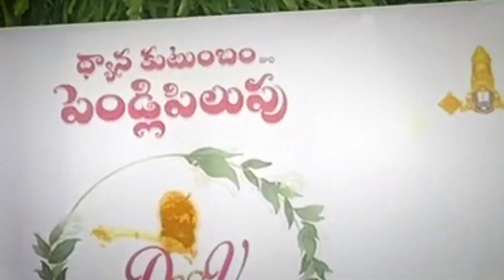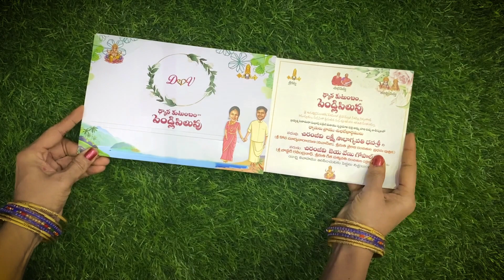DHANA SRI + J VENU GOPAL WEDDING INVITATION